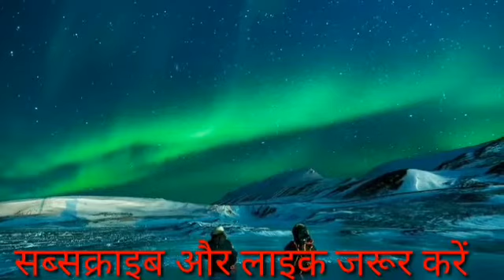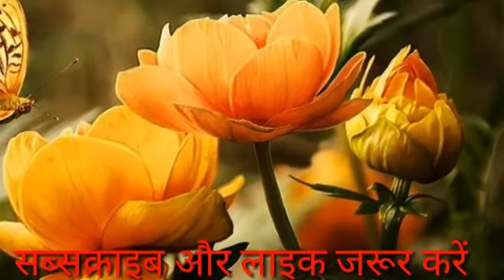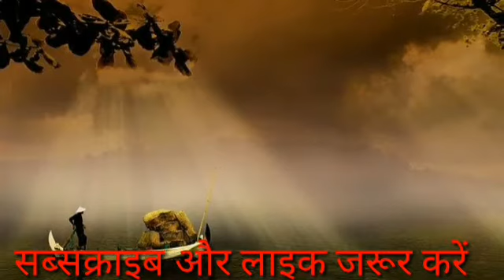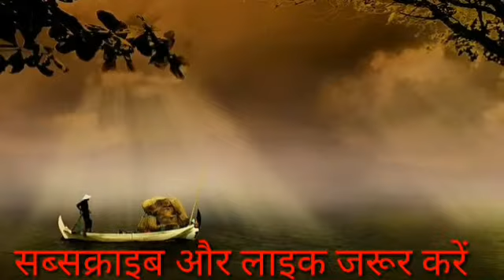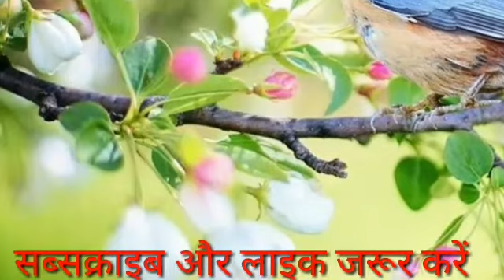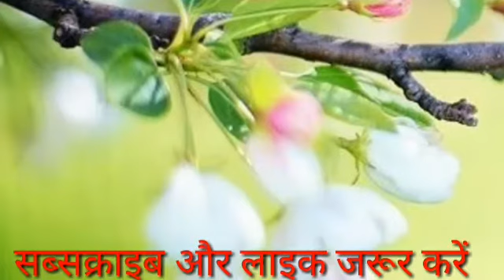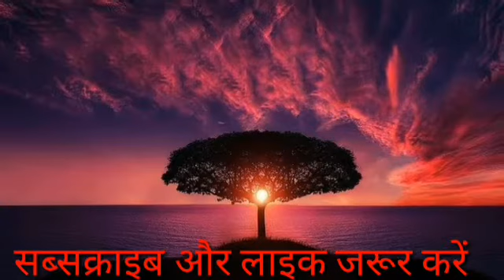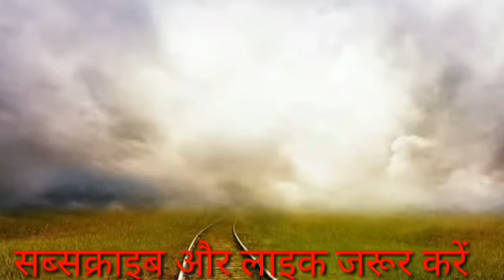चिरिया चरित्र और भूत की कहानी kahaniya hindi kahani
चिरिया चरित्र और एक कहानी भूत की कहानी